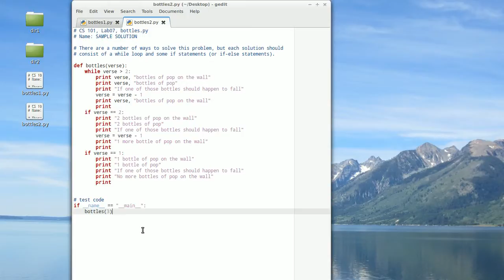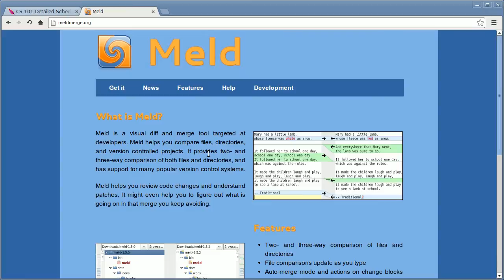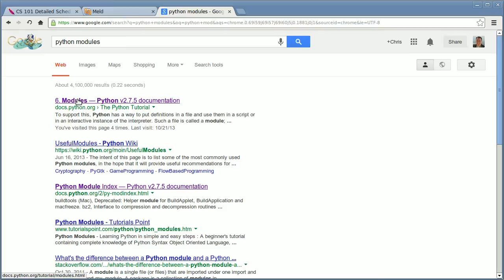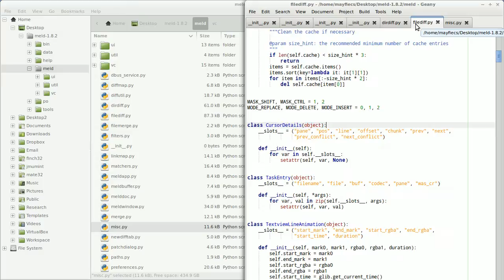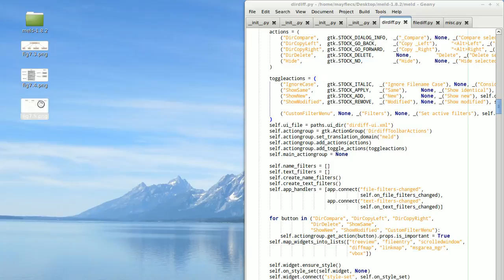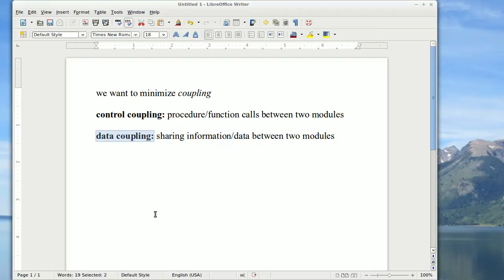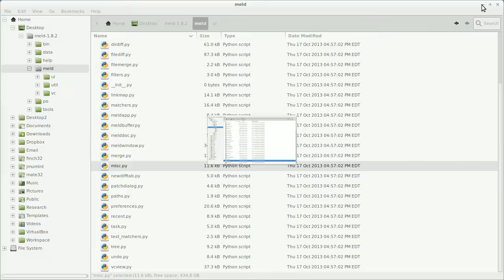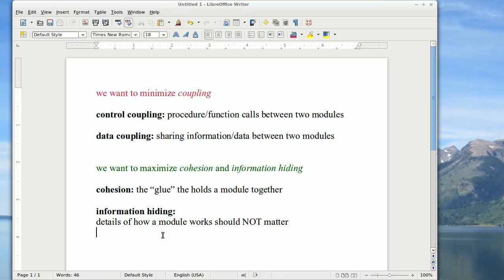JMU CS 101: Software Engineering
Modularity, coupling, cohesion, and information hiding